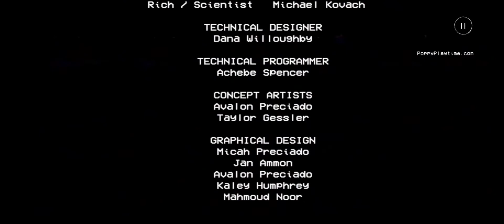Zerando o Poppy PlayTime Capítulo 1 no Celular!!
Futuramente vou trazer o tutorial de como instalar o Poppy no Android blz?